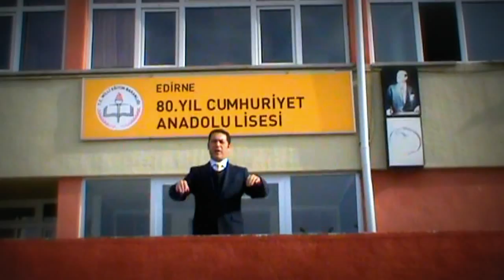Murat Yamandır - EDİRNE 80. YIL CUMHURİYET ANADOLU LİSESİ MARŞI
Sözünü ve müziğini ben yazdım, okul korosundan 14 kişi stüdyo desibel'de seslendirdi. Çekimleri öğrencilerimiz, montajını Anıl kardeşim yaptı. Bütün öğretmen arkadaşlarıma ve öğrencilerimize teşekkür ederim. Okulumuza hayırlı olsun.
                                                                                      Murat YAMANDIR /Müzik Öğretmeni